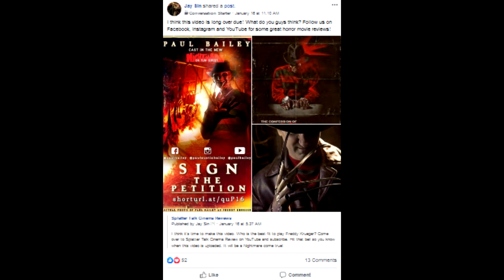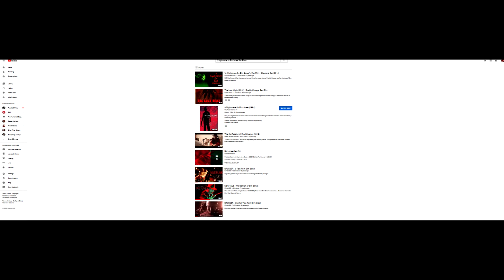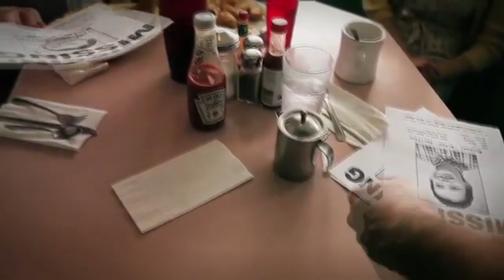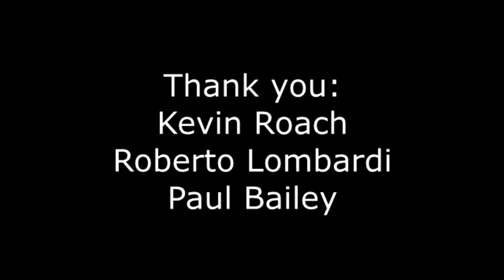Freddy's Successor by Jay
This is ya boy, Jay, coming at you with another Splatter Talk Cinema video! Today, we are diving into who we think would be a great fit for The Springwood Slasher.

Facebook A Nightmare on Elm Street Fan Pages